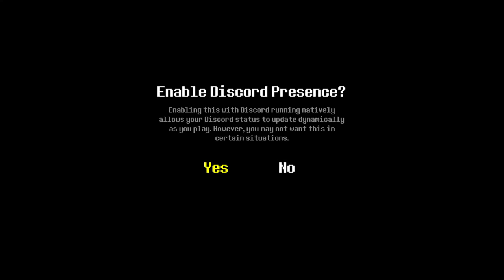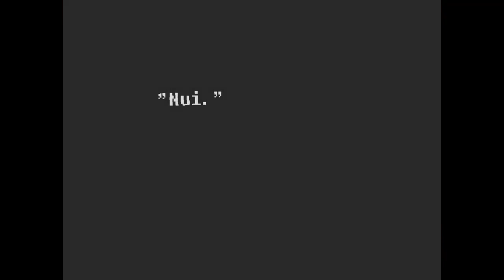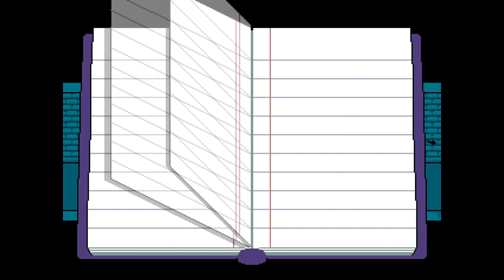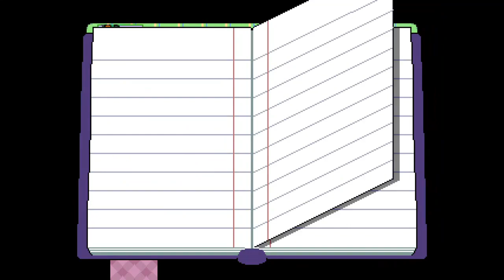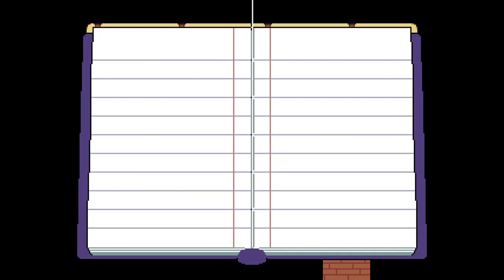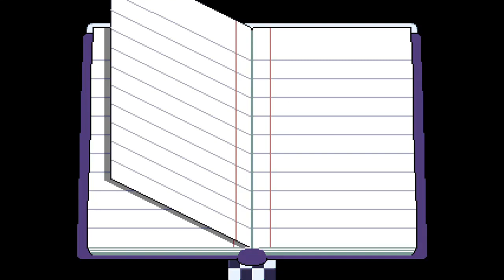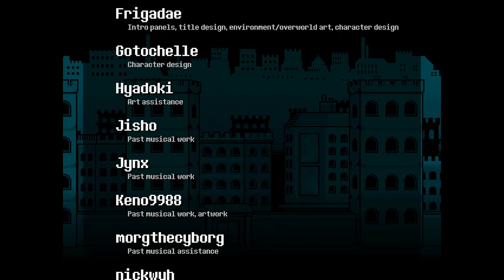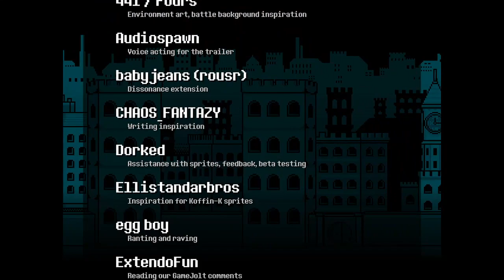TS!Underswap Demo - Pacifist - Full Gameplay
Developer: Team Switched Official